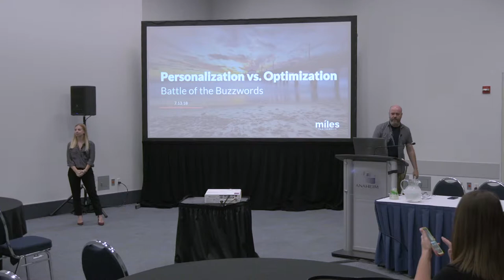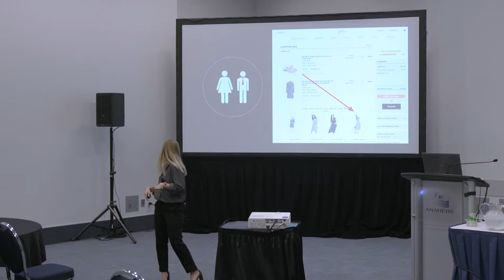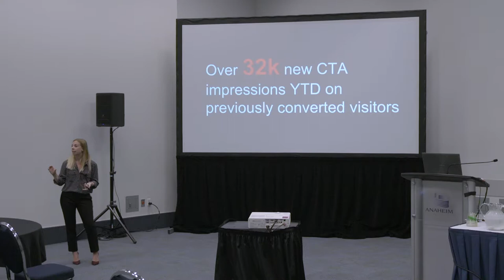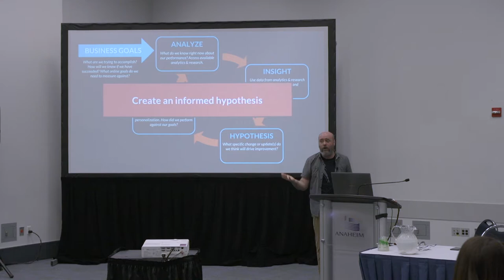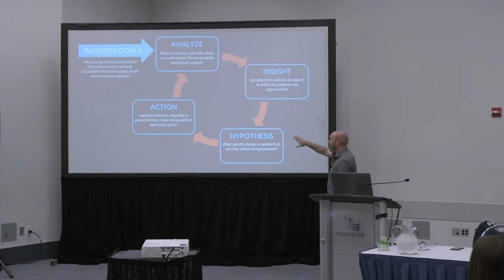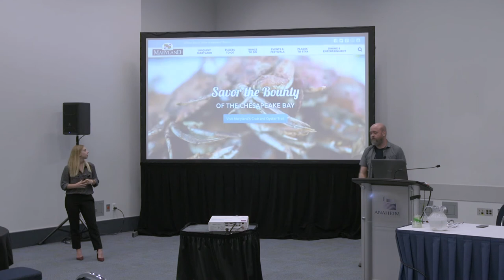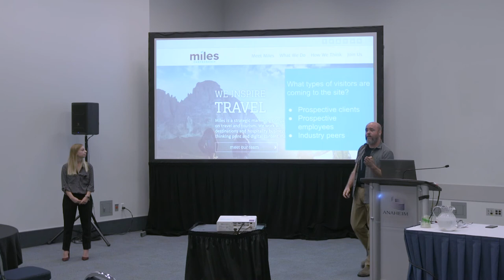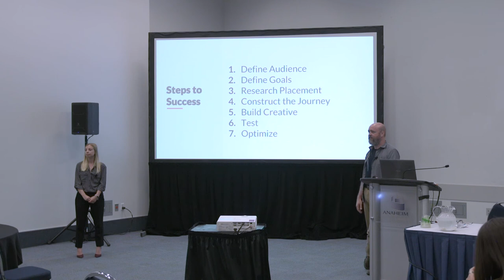Personalization vs Optimization: Battle of the Buzzwords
Presented at Destinations International Annual Convention 2018
Presenters: CA Clark and Lucia Schepps, Miles Partnership